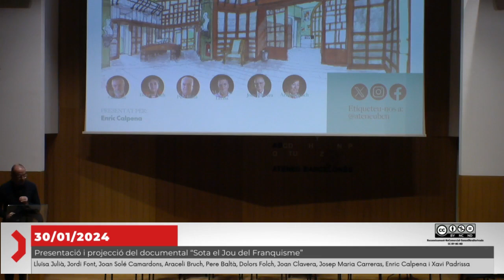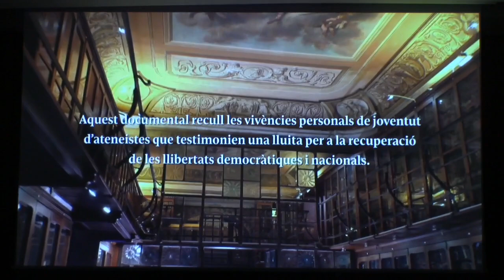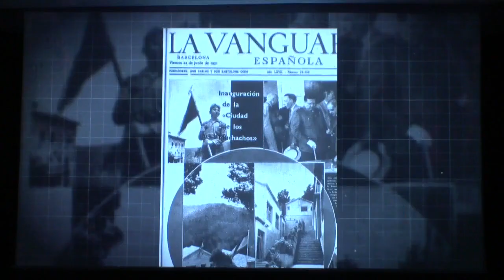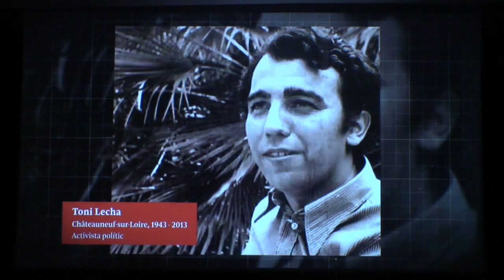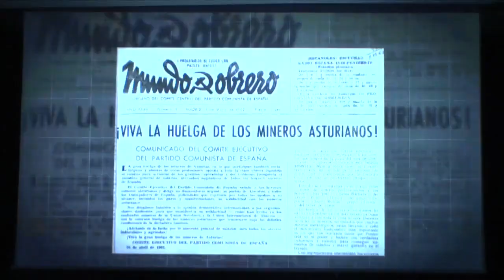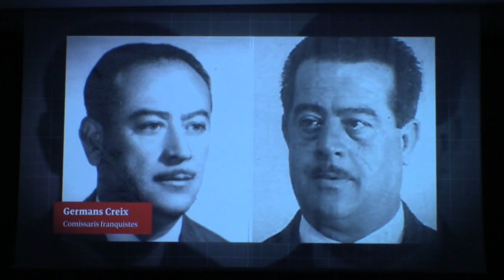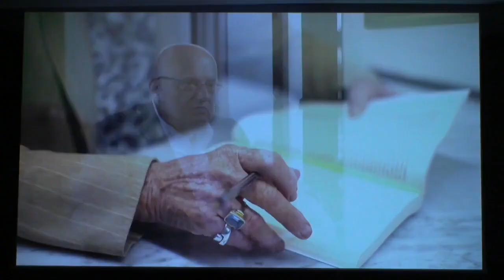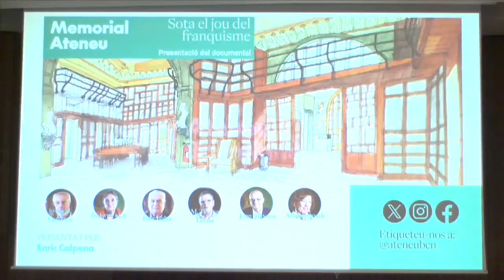Presentació i projecció del documental “Sota el jou del franquisme". Memorial Ateneu Barcelonès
Memorial Ateneu 2023 és un projecte promogut per l’Ateneu Barcelonès que pretén la recuperació i difusió de la memòria democràtica mitjançant entrevistes d’ateneistes que hagin estat testimonis de la resistència política i cultural durant el franquisme, de l’emancipació de les dones i de l’exili català de la postguerra. Es tracta de recollir les vivències personals de sis persones ateneistes durant la seva adolescència i joventut.

Els temes principals tractats han estat: a) la resistència i la recuperació política i cultural durant el franquisme; b) la vida laboral i professional de les dones ateneistes o llurs familiars durant el franquisme i, c) les persones represaliades o exiliades i llurs famílies dins i fora de Catalunya.

El projecte es materialitza en la realització i edició d’un documental resum de les sis entrevistes als ateneistes que es donarà a conèixer en aquesta sessió memorialista oberta a tota la ciutadania.

 L’acte el va presentar l'Enric Calpena, Periodista i historiador.